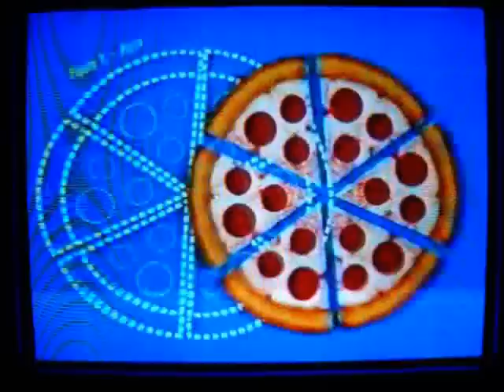Lights Countdown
this is a number countdown i made with american dj light demos and used an intermission music from the sept 03 show enjoy